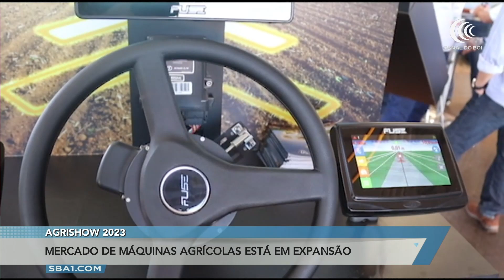Agrishow 2023: mercado de máquinas agrícolas está em expansão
A Agrishow 2023 se consolida como uma das maiores feiras do Brasil e muitas empresas estão levando essas inovações para a feira, Gustavo D'Angelo visitou um dos stands e conversou com o diretor de vendas da Valtra, Rafael Costa.